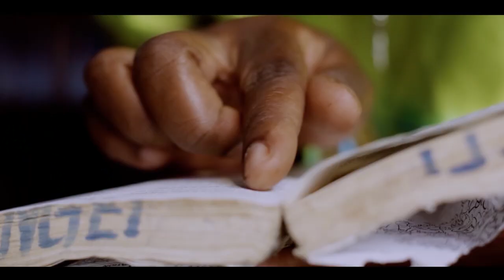HOLD ON TO THE LORD (Official music video) BY ALPHA SPICE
its a worship video talks about the many difficulties we come across in our everyday lives, the challenges we face daily, and on the same time portrays the need for every man and woman to trust in God  Almighty. no matter the situation you're going through, always HOLD ON TO THE LORD.